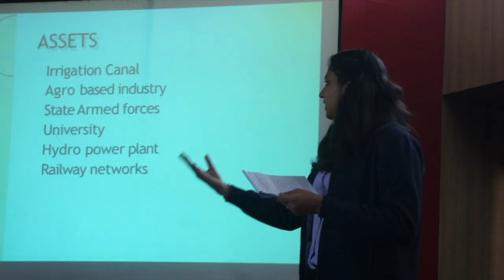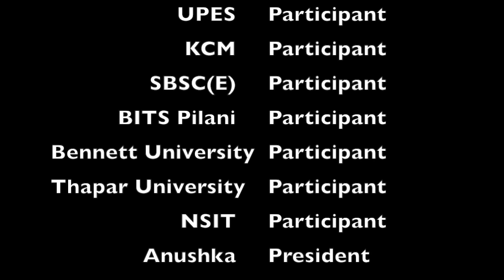Econvista'19- Until Next Time